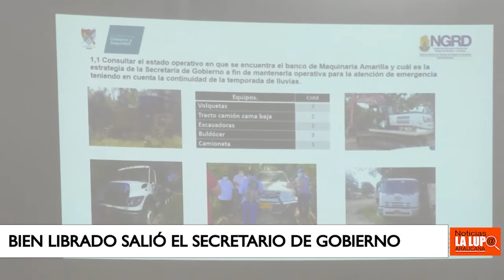BIEN LIBRADO SALIÓ EL SECRETARIO DE GOBIERNO EN EL DEBATE DE CONTROL POLITICO EN LA ASAMBLEA